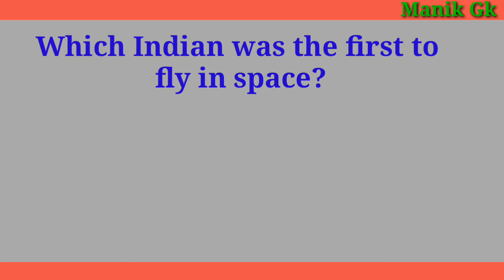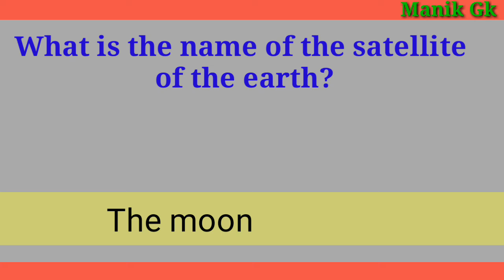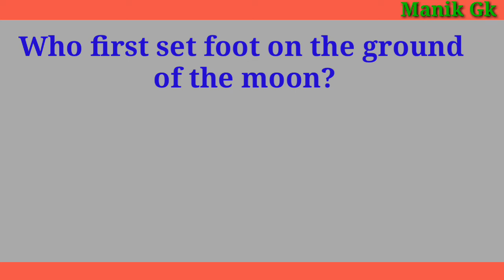Gk About Planets / Gk In English / Gk Question Answer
About video -

Gk about planet
Gk Question Answer
English Gk
General knowledge
general knowledge
Question answer in english
What is the name of our galaxy
How many planets have life in the solar system
Which is the hottest planet in the solar system
Which is the largest planet in the solar system
Which planet looks red at night

Media Creadit-
Photos - photos provided by pixabay [ no attribution required]